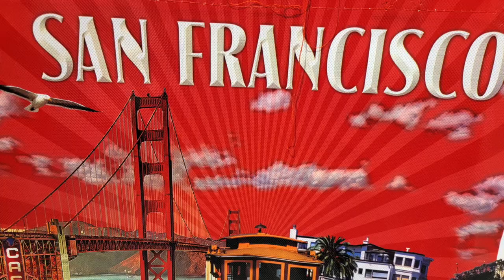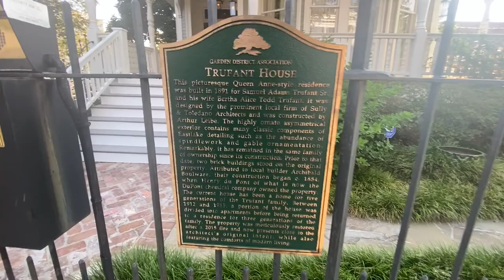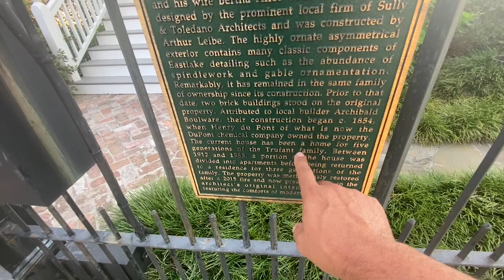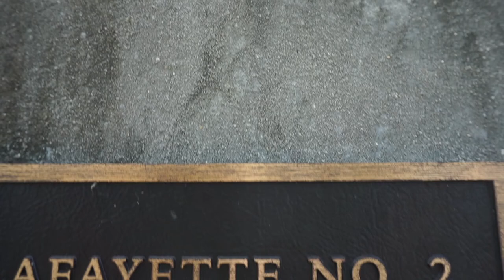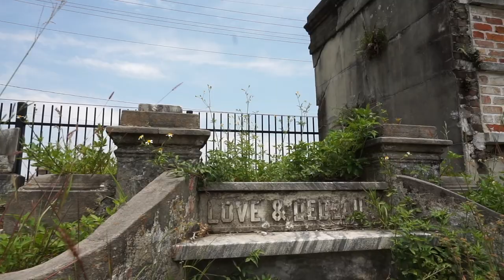Leave Today | EPS 82 - New Orleans Garden District & Lafayette Cemetery #2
We've taken a red-eye to New Orleans, and we're taking you with us on a tour of the Garden District and its big, beautiful mansions. After, we head over to one of New Orleans' famous cemeteries.

Song: Golden Crates

Artist: The Fly Guy Five
Song: Small Talk and Lemonade

Artist: Moins Le Quartet
Song: Snap to It

Artist: Penny Key
Song: Blackbirds

Artist: Mike Franklyn
Song: Graveyard Squad